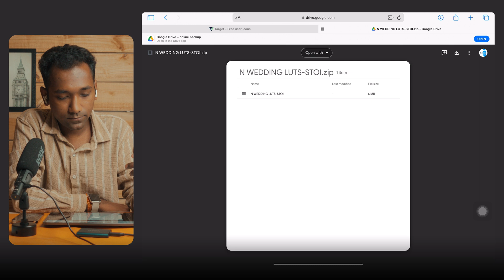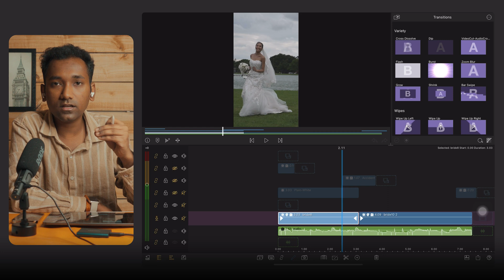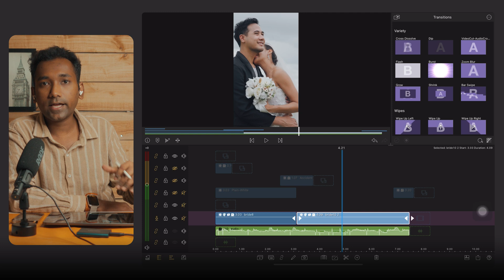lumafusion Cinematic wedding lut pack free download - lumafusion lut tutorial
Download LumaFusion Cinematic wedding Lut Pack for free and create beautiful wedding videos in seconds! If you're looking for fast and easy way to improve your cinematic wedding videos, then you need to download this free Beautiful LumaFusion wedding Lut Pack. In this lumafusion tutorial I have explain pro tip on how to use wedding lut pack after watching Colour Grading in LumaFusion will be is so easy!
This pack has been designed for lumafusion to give you quick easy and fast creation to wedding videos that will help to create beautiful wedding videos in LumaFusion.
This lumafusion wedding pack was created specifically for LumaFusion app to enable quick, simple, and quick making of wedding videos that will aid in the production of lovely wedding videos.
I hope you all find this lumafusion free wedding lut pack helpful.
Hey This is Sushant I am your LumaFusion coach form @switchtoi

Time Stamps:
00:00 intro lumafusion Cinematic wedding lut pack
00:07 wishing thank you everyone for 10K subscribers
00:31 about lumafusion wedding lut pack
1:22 how to download and install wedding lut into lumafusion
2:28 Pro tip on how to use luts in lumafusion - fast and easy
4:40 thank you for watching like comment subscribe

LumaFusion Best Store
LumaFusion Orange & Teal LUTs Pack v100

if you like the work I do and the Content I provide for you guys, if you think it is excellent and valuable, and if you think I should be given the opportunity to develop further and produce more content. So please donate anything you'd like to me for my efforts if you feel so inclined. It will be really beneficial for me, it will keep me motivated, and it will help me develop new entertaining and helpful stuff for you all.
I firmly believe that even a little help may go a long way, so please be nice, pleasant, and grateful to everyone.

How To Download: Free Cinematic wedding lut pack for lumafusion
2. Then Tap on this below link
Free LumaFusion wedding Lut Pack Download

MORE FREE - LumaFusion Lut Pack

Hope you found this Project Helpful & interesting ✌🏽
Thank U

Shot on Sony Z-V1
Edited on  @LumaTouch   LumaFusion iPad Pro